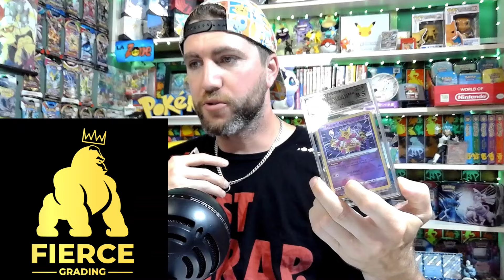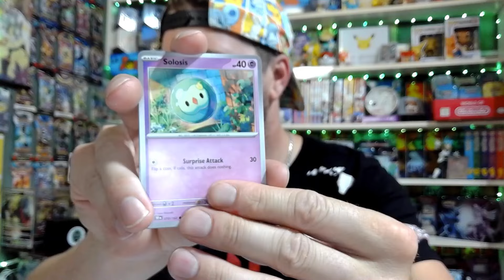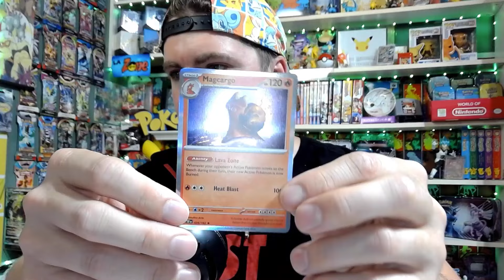BIEN INVESTIR VOS POKEDOLLARS. COMMENT RENDRE VOTRE COLLECTION DE CARTE POKEMON PLUS LIQUIDE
MERCI TOUT MES ABONNÉS, À MES PARTENAIRES ET AUSSI A MA FEMME QUI M'ÉCOUTE LUI PARLER DE POKEMON A LONGUEUR DE JOURNÉE.
Tout mes thumbnails sont faite avec l'application Canva. C'est super simple et rapide

Encore un gros merci a la Zone pour le soutien dans ce superbe aventure